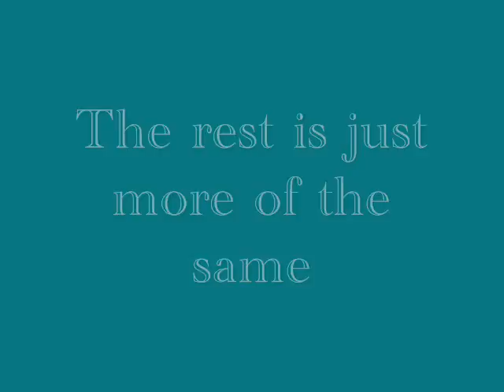Schadenfreude at Oktoberfest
This 'ride' at Oktoberfest, 2006 consisted of a circular spinning floor, padded walls, a big ball on a rope that swung at you and two guys whose job it was to otherwise remove you from the area. With "no beginning and no end" you could gloat all day with gleeful delight, watching people getting rope burns, bashed in the head and otherwise pummeled... which is the German's idea of a good time, since 1910.

"Nebenbei handelt es sich auch noch um eines der günstigsten Fahrgeschäfte auf der Wiesn, denn für einmal Eintritt zahlen darf man sich stundenlang als Zuschauer im Zelt aufhalten und sich auf Kosten anderer amüsieren."

Which translates: "Besides it still acts as one of the most favorable roundabouts on the Wiesn, because for one entrance fee you may be for hours as a spectator in the tent and amuse oneself at expense of others."

Clear cut.  Self admitted.  Schadenfreude.